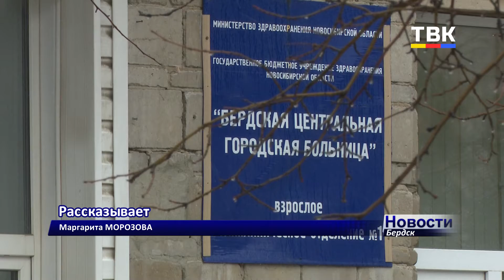Локдаун из-за COVID-19 вводят в детских центрах Новосибирска